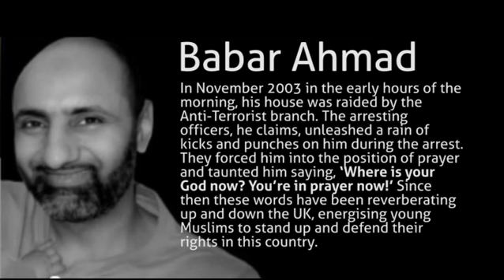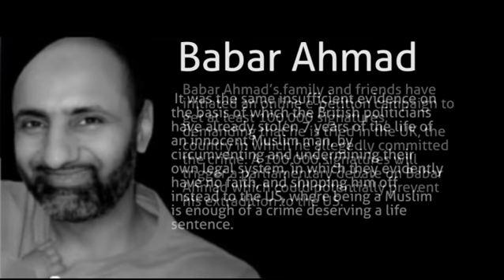Put Babar Ahmad on Trial in the UK - London Imams call on UK Muslims to Sign the Petition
He is a British Citizen and is accused of crimes alleged to have occurred in the UK. We call upon the British Government to put Babar Ahmad on trial in Britain.

If 100,000 signatures are obtained by 10TH NOVEMBER 2011, his case will be eligible for a debate in Parliament.

BACKGROUND

Babar Ahmad is a British Citizen, born and brought up in South London.

In December 2003 he was arrested by the Metropolitan Police at his home in South London. During this arrest he was beaten and abused by members of the Territorial Support Group from the Metropolitan Police. He sustained 73 injuries to his body. He was released 6 days later without charge. The Metropolitan Police admitted liability and paid compensation. No officers, however, have been convicted of this assault.

Babar Ahmad was later arrested again in August 2004 on an extradition request by the US. He is in his eighth year behind bars, making him the longest British detainee held without trial.
Do your bit and sign the petition BEFORE 10th November 2011 deadline